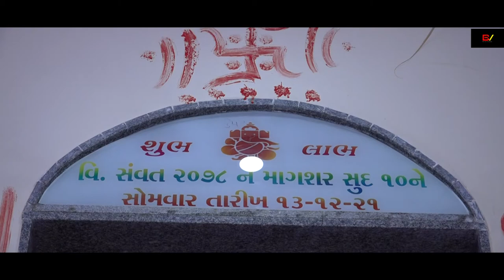AAKEDI RAMEL PART 01 SINGER.DELIP VAVADI ,MUKESH KHASHA, HEMANT BUVAJI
Bansi  Video Palanpur  mo 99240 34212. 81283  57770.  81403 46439